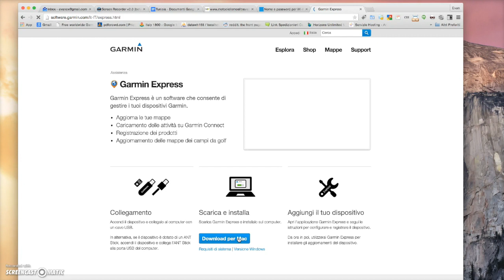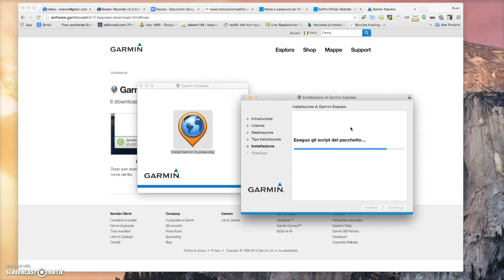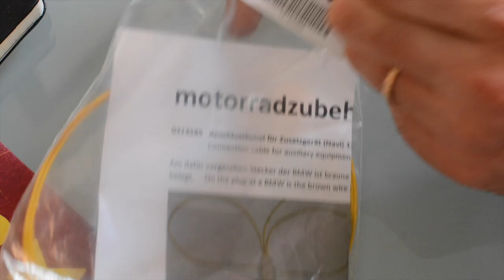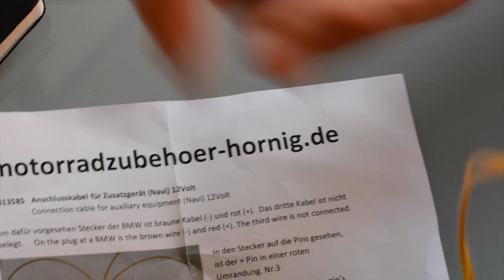Garmin Zumo 590LM Montaggio e prova su BMW F800GS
unboxing montaggio e review del nuovo garmin zumo 590lm un ottimo dispositivo sia per la strada che per il fuoristrada